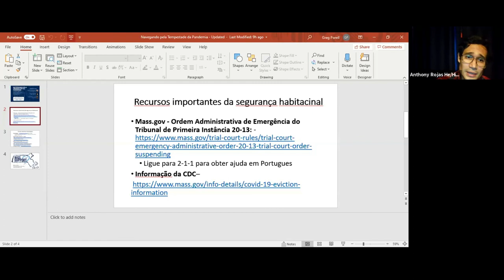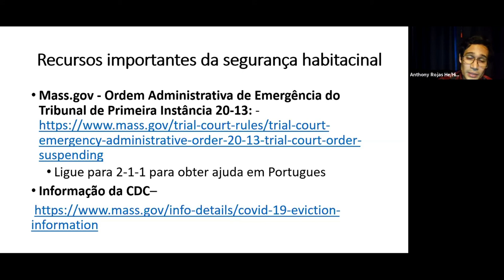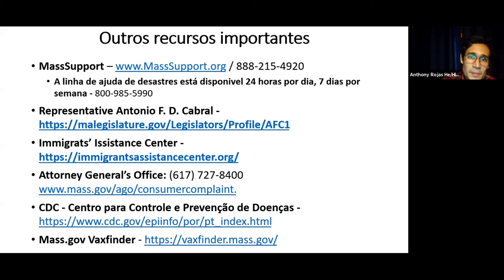Navegando pela tempestade da pandemia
Durante a pandemia, estamos expostos a muitas notícias ruins, ouvimos comentários diversos nas ruas, o que torna muito difícil enxergarmos com clareza e decidir em que acreditar. Então, neste evento, vamos tratar sobre um assunto fundamental para muitos dos aqui presentes: os direitos como locatários e proprietários no estado de Massachusetts.